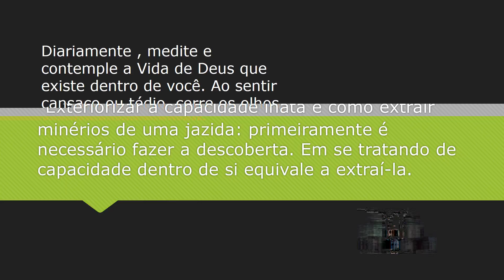PARA EXTERIORIZAR A CAPACIDADE INATA